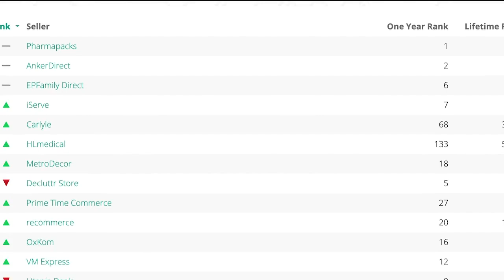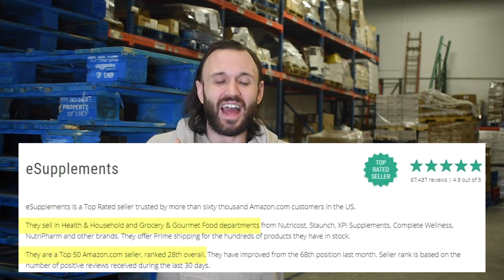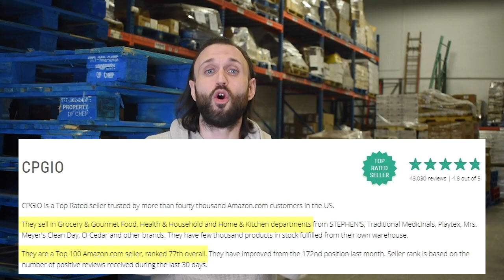My Experience Selling on Amazon During The Coronavirus | Start Your Amazon Business TODAY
There has never been a better time to start your Amazon business than RIGHT NOW. Don't believe everything you see online especially from those who don't live the seller life day in and day out. This video is proof that Amazon sales are BOOMING and its time for you to take advantage of all the opportunities Amazon has to offer!